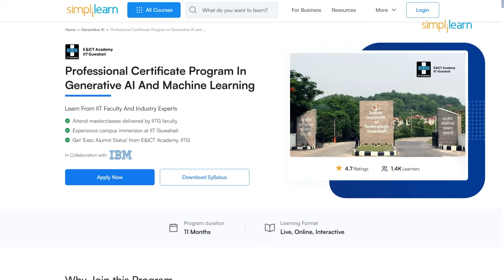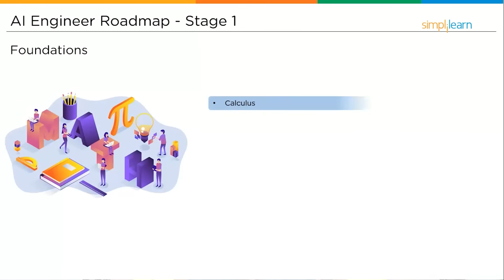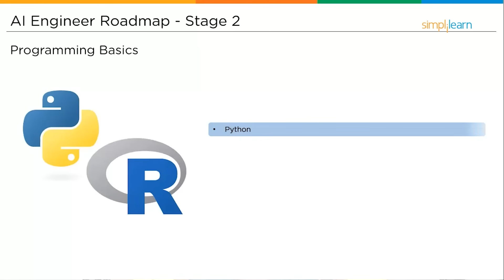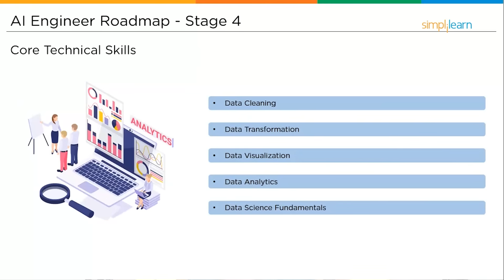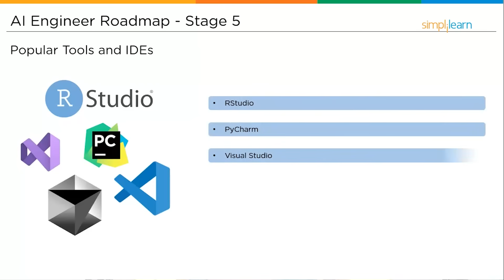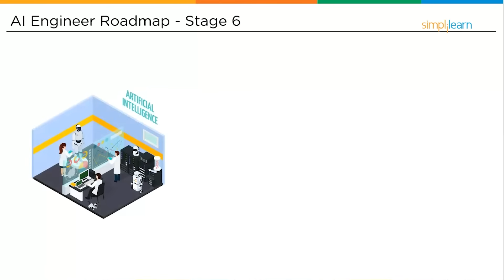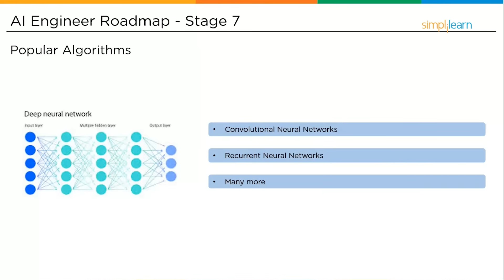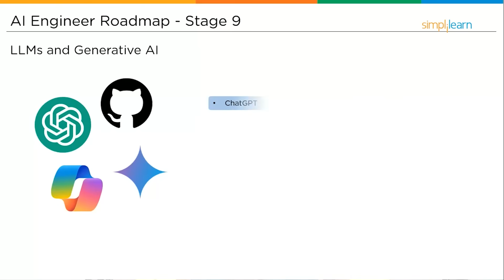AI Engineer Roadmap | AI Engineer Roadmap For Beginners | How To Become AI Engineer | Simplilearn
️🔥 Professional Certificate in AI and Machine Learning, by Simplilearn in collaboration with Purdue University
🔥IITK - Professional Certificate Course in Generative AI and Machine Learning (India Only)
🔥IITG - Professional Certificate Program in Generative AI and Machine Learning (India Only)

In this AI Engineer Roadmap 2025 by Simplilearn, we begin with the essential mathematical foundations you need to master before moving to programming skills in R and Python. You’ll then explore Big Data, Cloud Computing, and core technical skills that form the backbone of AI engineering. The tutorial covers popular tools, IDEs, and machine learning algorithms, along with advanced skills and tools for building robust AI solutions. We also dive into LLMs and Generative AI, show how to build impactful projects with a strong GitHub portfolio, and guide you through resume building, career prospects, and salary expectations to help you plan your future as an AI engineer.

Following are the topics and milestones covered in this AI Engineer Roadmap for 2025:

00:02:19 - Mathematical Foundations For an AI Engineer
00:03:53 - R and Python Programming Languages For an AI Engineer
00:05:07 - Big Data and Cloud Computing For an AI Engineer
00:06:05 - Core Technical Skills For an AI Engineer
00:06:59 - Popular Tools and IDEs For an AI Engineer
00:08:08 - Advanced Skills For an AI Engineer
00:08:47 - Popular Machine Learning Algorithms For an AI Engineer
00:09:39 - Advanced Tools For an AI Engineer
00:10:32 - LLMs and Generative AI For an AI Engineer
00:11:09 - Projects and GitHub Portfolio For an AI Engineer
00:12:04 - Resume and Portfolio Building For an AI Engineer
00:12:54 - Career Prospects and Salary - What's Ahead in the career  For an AI Engineer

Boost your career with this AI and ML Certification program,  delivered in collaboration with Purdue University and IBM. Learn in-demand skills such as machine learning,  deep learning,  NLP,  computer vision,  reinforcement learning,  generative AI,  prompt engineering,  ChatGPT,  and many more.

Key Features:
✅ Earn a program completion certificate from Simplilearn in collaboration with Purdue University
✅ Live-online masterclasses delivered by Industry Expert and IBM experts
✅ Core curriculum delivered in live classes by industry experts